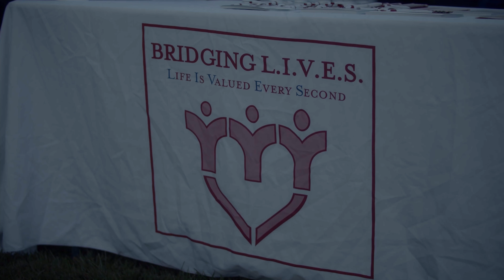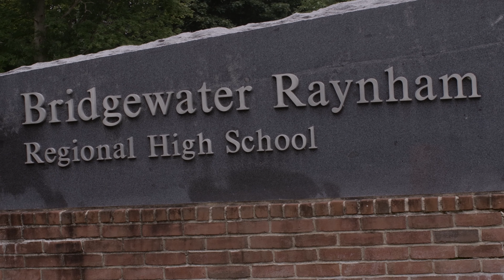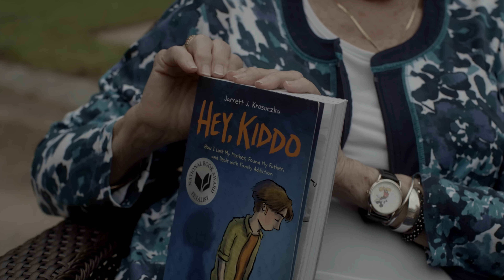Bridging LIVES - Your local substance use prevention resource serving Bridgewater and Raynham.